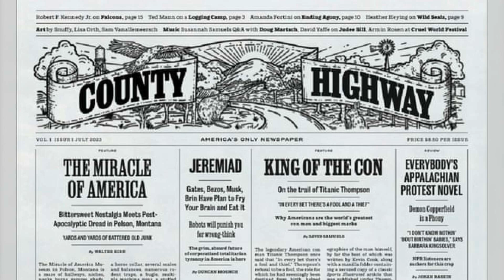When we look at this image of a woman breastfeeding her own father, what do we see；Suicide bomber la